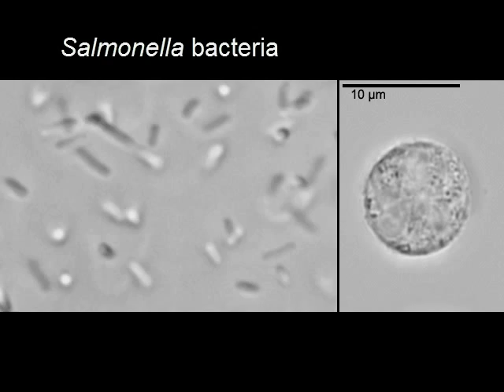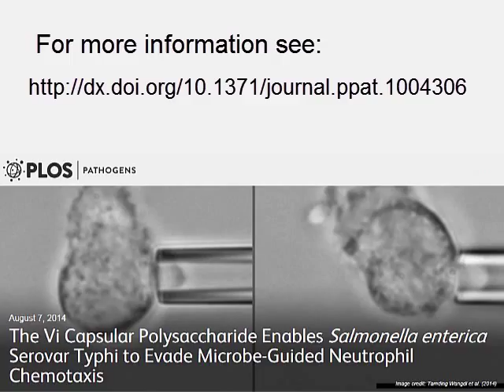Human neutrophil versus Salmonella Typhimurium: Chemotaxis and phagocytosis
Individual human neutrophils respond vigorously (by pure chemotaxis) to the presence of Salmonella Typhimurium bacteria in their proximity. Eventually, cell contact with a cluster of bacteria results in phagocytosis.
The shown experiments have been part of a collaborative, interdisciplinary study of the recognition of Salmonella by neutrophils. The study was published in PLOS Pathogens and highlighted in Nature Reviews Microbiology It showcases how innovative concepts and approaches developed by bioengineers can provide new insight into the mechanisms of vital cellular behavior, and help us tackle scientific questions that are inaccessible to traditional biological methods.  An authoritative overview of new insights gained from modern, interdisciplinary single-live-cell studies of phagocytosis can be found